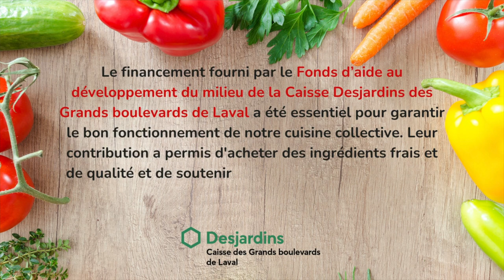Econobouffe | Atelier de cuisine collective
Atelier de cuisine collective au Relais Communautaire de Laval.

Mercredis de 13 à 15 h
111 Boul des Laurentides, Laval, QC. H7G 2T2
Membres : 3$ par portion / Non-membres : 5$ par portion